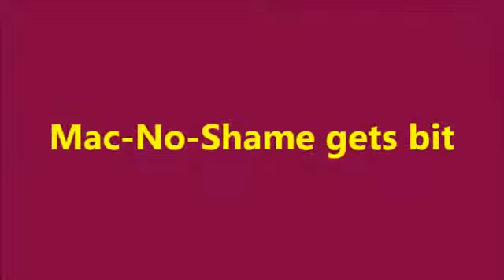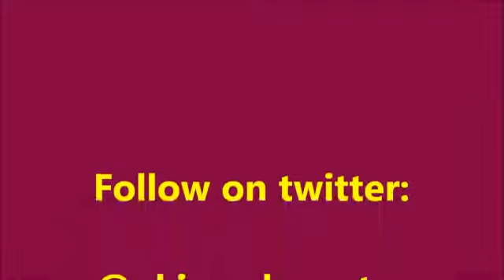Mac No Shame gets bit